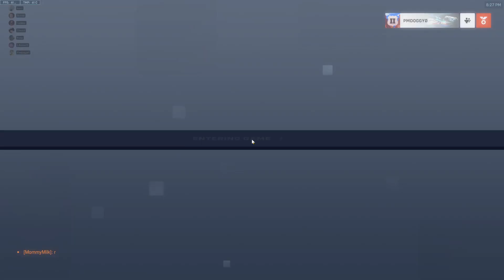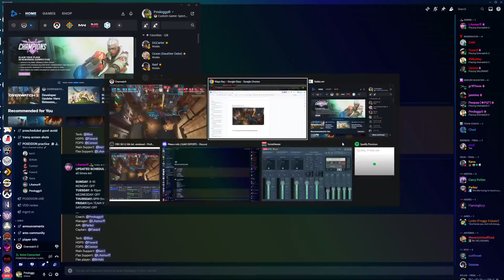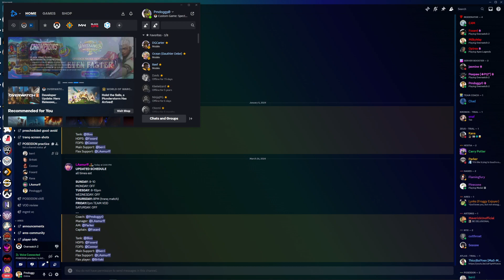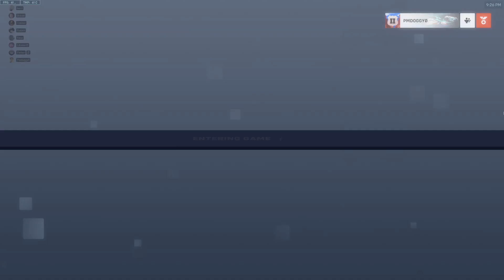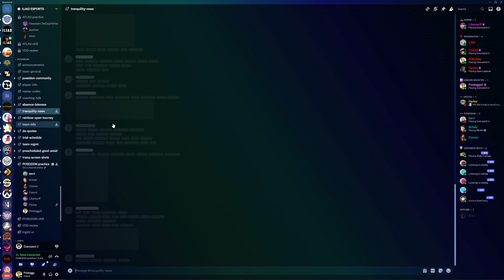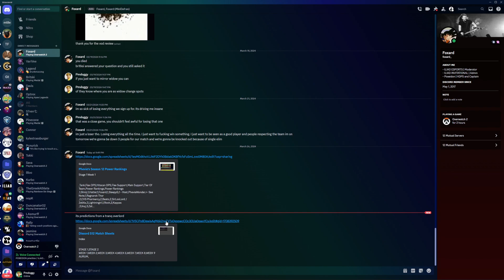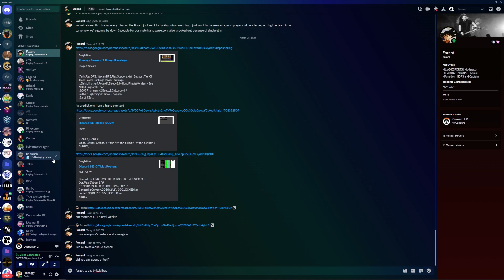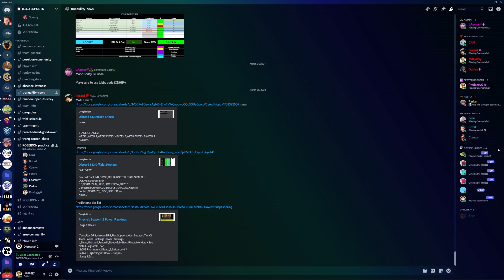Diamond Team Live Coaching